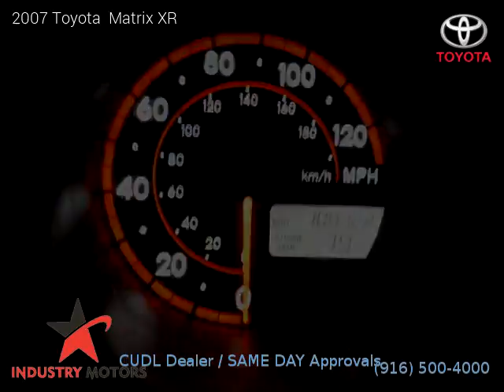2007 Toyota Matrix - Industry Motors inc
2007 Toyota  Matrix

Clean title, 108,101 miles, Automatic, Dark Charcoal interior, Sedan, FWD: Front Wheel Drive, 5 doors, 4 cylinders, Gasoline, MPG City 29 and 34 in Hwy.